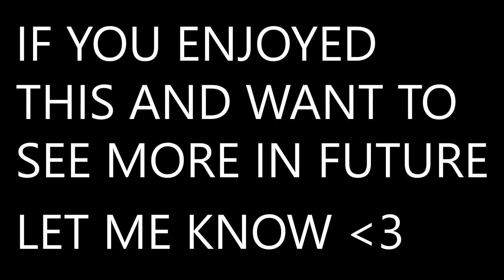Anime Fight Scenes with Royalty Free Japanese Style Trap Beat Extended